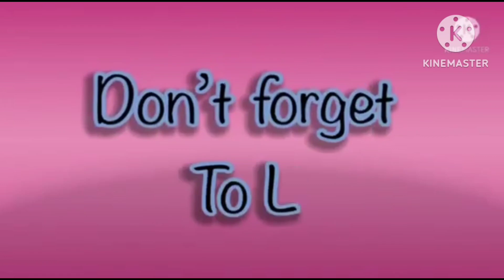super wow hickory dickory docks in elephant 🐘 scene for kids